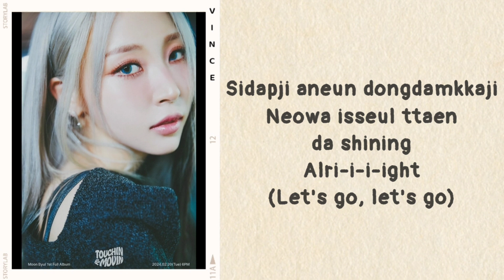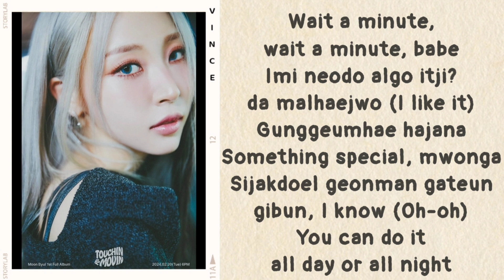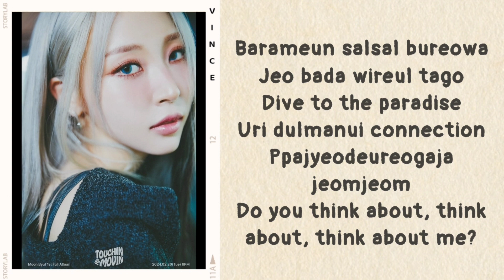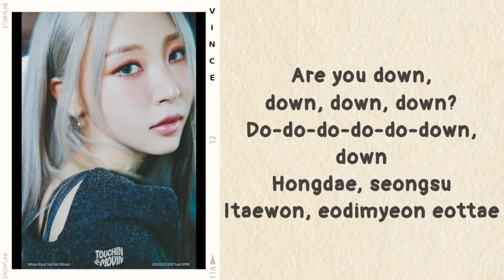Moonbyul (Mamamoo) - Think About (lyrics)